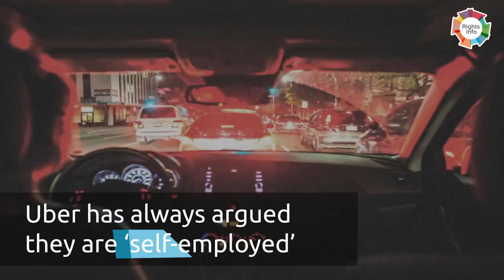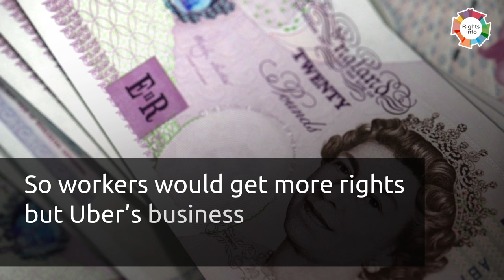Uber and the rights of its drivers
Uber is being driven up the wall by a new UK court ruling.

It states that its drivers are officially classed as “workers” instead of self-employed as the company suggests. Not only does this landmark ruling have huge implications for Uber, but the entire gig economy as a whole. Hitch a ride through the video and find out why!